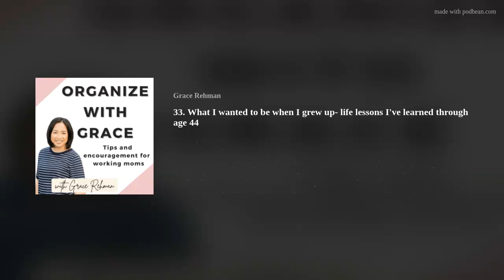33. What I wanted to be when I grew up- life lessons I've learned through age 44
Here's a special episode from me to you on my birthday.

Here I talk about:
Deciding to slow down instead of continuing to grind and strive.
Choosing to rest and celebrate.
Releasing the pressure off myself.

Let me know what you think!  Do you need to choose rest and to slow down some?

The books I mentioned:

Growing Slow:  Lessons on Un-Hurrying Your Heart from an Accidental Farm Girl by Jennifer Dukes Lee

Grace Over Grind:  How Grace Will Take Your Business Where Grinding Can't by Shae Bynes

Want to work together and get you going on your home organizing project?

Hugs,
Grace